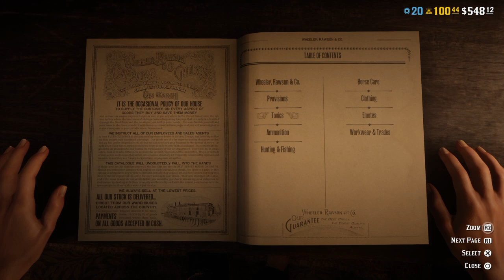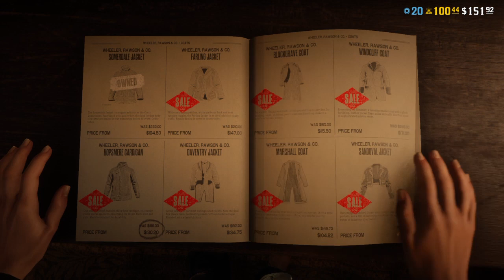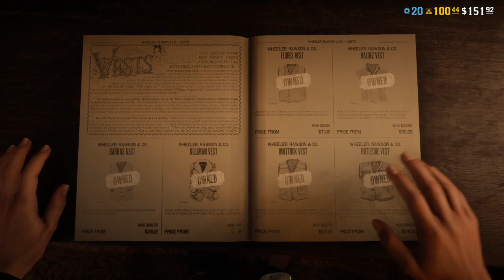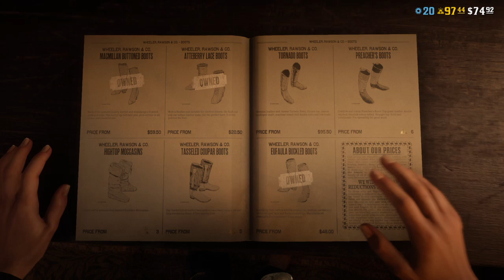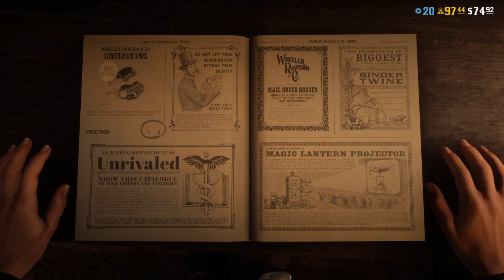Red Dead Redemption 2_20201125033915